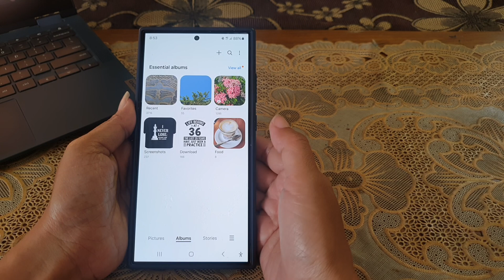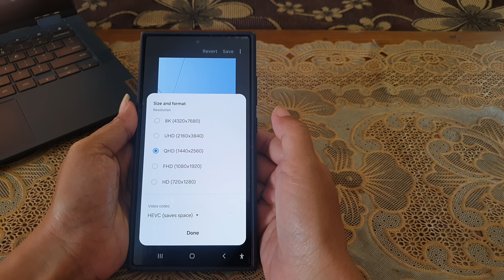How to resize video resolution on Gallery app on Samsung Galaxy S24 Ultra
In this video, you will find the steps on how to resize video resolution on Gallery app on Samsung Galaxy S24/S24+/S24 Ultra.

To resize video resolution on Gallery app on Samsung Galaxy S24 Ultra, do the following steps:
- Open Gallery app.
- Tap the album where the video you'd like to resize its resolution is in.
- Tap the video.
- Tap the pencil icon at the bottom of the screen to go to the edit screen.
- Tap More icon or three vertical dots icon at the top right and then select "Size and format".
- Under Resolution section, select the desired video resolution you'd like to apply to your video. As a note, the lower the resolution you select, the smaller the video size will be.
- Tap "Done" button.
- Tap "Save" to save the changes and apply the selected resolution to your video.